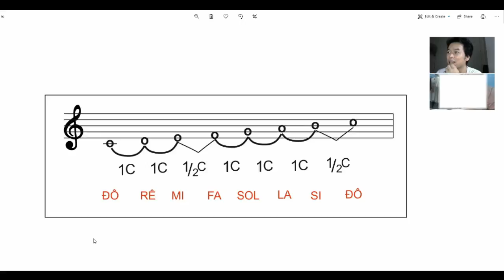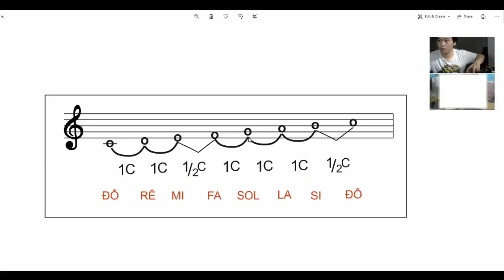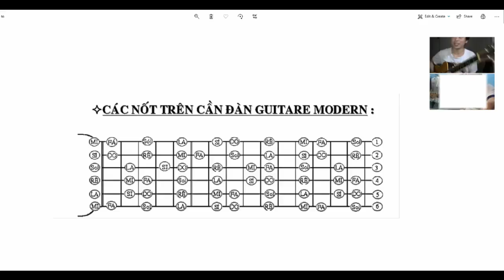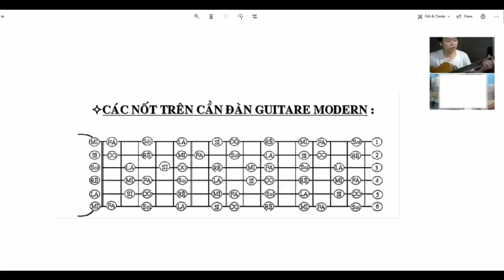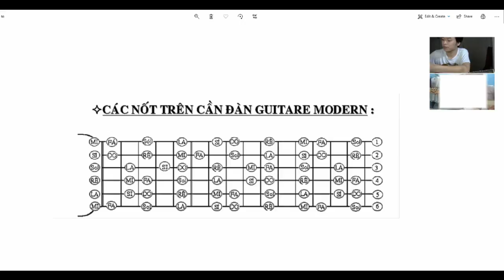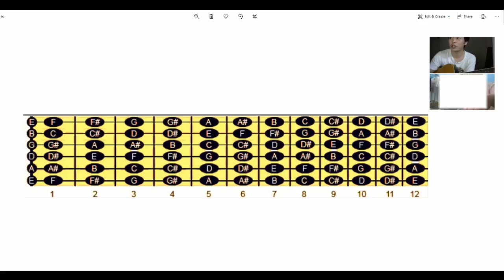Nhạc lý nâng cao - Bài 1 - Cách tìm nốt trên cần đàn,học thuộc nốt - Cách gọi tên trùng nốt(cao độ)